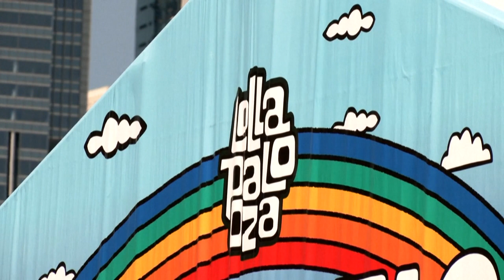ΗΠΑ: Ξεκίνησε το φεστιβάλ μουσικής Lollapalooza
Οι διοργανωτές ζητούν πιστοποιητικό εμβολιασμού ή αρνητικό τεστ εντός 72 ωρών